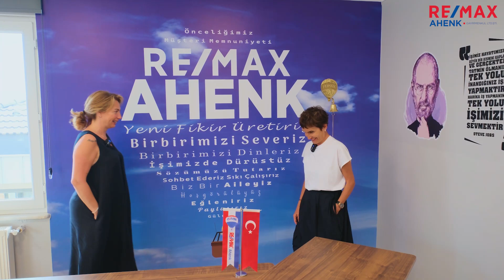ARNAVUTKÖY BOYALIK Miltown Durusu U SATILIK ARSA (KÂRLI YATIRIM FIRSATI)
Miltown Durusu Projesi: Arnavutköy’de Kârlı Gayrimenkul Yatırım Fırsatı
Arsanıza Bugün Sahip Olun, Geleceğinize Yatırım Yapın!

Gayrimenkul yatırımında devrim yaratan Miltown Durusu Projesi ile tanışın! 53 dönümlük geniş bir alanda inşa edilecek bu projede, size özel arsa yatırım seçenekleri sunuyoruz. Tek bir arsa üzerinde, bütçenize uygun ve yüksek kazanç potansiyeline sahip farklı yatırım alternatifleriyle finansal geleceğinizi güvence altına alın.

Sizi Kâr Ettirecek Yatırım Seçenekleri:

1. Fırsat Fiyatla Arsa Satın Alımı: Şimdiden bir dönüm arsa alarak yatırım yapın ve ilerleyen süreçte bu arsayı satarak ciddi kazançlar elde edin. Arnavutköy Boyalık mevkiinde arsa fiyatları hızla yükseliyor, bu yüzden fırsatı kaçırmayın!

2. Kâr Payı ile Villa Satışı: Arsanız üzerine inşa edilecek olan lüks villaların satışı sonrası, satış bedeli üzerinden kâr payınızı alarak büyük bir getiri elde edin. Milten Holding güvencesi ile villalar, prestijli bir yaşam ve yatırım fırsatı sunuyor.

3. Lüks Villalarda Yaşam: Milten Holding’in yüksek kalitesi ile inşa edilecek olan lüks villalarda yaşama olanağına sahip olun. Miltown Durusu’nun sunduğu ayrıcalıklarla İstanbul’un hızla yükselen değeri Arnavutköy’de muhteşem bir gayrimenkul yatırımı yapmış olacaksınız.

Arnavutköy Boyalık Mevki: Yatırım İçin Mükemmel Lokasyon

Miltown Durusu Projesi, İstanbul’un hızla gelişen ve değer kazanan bölgelerinden biri olan Arnavutköy Boyalık mevkiinde yer almaktadır. Bu bölge, gelecekteki mega projelere olan yakınlığı ve doğayla iç içe konumu ile dikkat çekmektedir. Yeni İstanbul Havalimanı’na yakınlığı, ulaşım ağlarına kolay erişim sağlaması ve İstanbul Kanalı gibi büyük projelere olan yakınlığı ile Arnavutköy, gayrimenkul yatırımı için ideal bir bölgedir.

Arnavutköy Boyalık Mevkii'nin Özellikleri:

Stratejik Konum: İstanbul’un yeni gelişim alanlarına yakın, hızlı erişim imkânı.

Yüksek Kazanç Potansiyeli: Bölgedeki gayrimenkul değer artışı sayesinde yüksek yatırım getirisi.

Doğayla İç İçe Yaşam: Yeşil alanlar ve doğal güzellikler ile çevrili huzurlu bir yaşam alanı.

Miltown Durusu Projesi ile Güvenli ve Kârlı Yatırım

Milten Holding’in güvencesi altında, Miltown Durusu Projesi ile hem yüksek kaliteli yaşam alanlarına sahip olacak, hem de değerine değer katacak bir yatırım yapacaksınız. Bu fırsatı kaçırmayın; hemen bize ulaşarak detaylı bilgi alın ve geleceğinizi şekillendirin!

Detaylı bilgi ve arsa seçenekleri için hemen bizi arayın